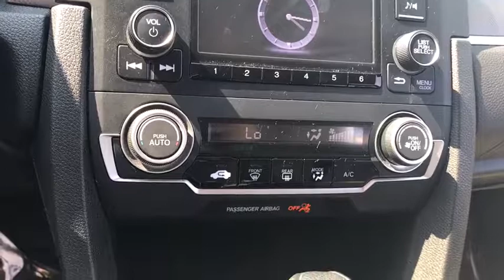2017 Honda Civic Sedan near me Elmhurst, Itasca, Lombard, Hinsdale, Carol Stream, IL P3763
White Used 2017 Honda Civic Sedan available near me in Elmhurst, Illinois at Honda on Grand. Servicing the Itasca, Lombard, Hinsdale, Carol Stream, IL area.
2017 Honda Civic Sedan LX - Stock#: P3763 - VIN#: 19XFC2F54HE057952

2017 Honda Civic White LX FWD CVT 2.0L I4 DOHC 16V i-VTECAwards:* 2017 IIHS Top Safety Pick (When equipped with Honda Sensing) * 2017 KBB.com Best Auto Tech Awards * 2017 KBB.com 10 Coolest New Cars Under $18,000 * 2017 KBB.com Best Buy Awards * 2017 KBB.com 10 Most Awarded Cars * 2017 KBB.com 10 Best Sedans Under $25,000 * 2017 KBB.com 10 Most Awarded Brands * 2017 KBB.com Brand Image Awards2016 Kelley Blue Book Brand Image Awards are based on the Brand Watch(tm) study from Kelley Blue Book Market Intelligence. Award calculated among non-luxury shoppers. Kelley Blue Book is a registered trademark of Kelley Blue Book Co., Inc. 40/31 Highway/City MPG**Honda Certified Used Cars Details:* Roadside Assistance* Warranty Deductible: $0* 182 Point Inspection* Limited Warranty: 12 Month/12,000 Mile (whichever comes first) after new car warranty expires or from certified purchase date* Powertrain Limited Warranty: 84 Month/100,000 Mile (whichever comes first) from original in-service date* Transferable Warranty* Vehicle HistoryCall or Come to Honda On Grand in Elmhurst and get a deal that you can smile about!